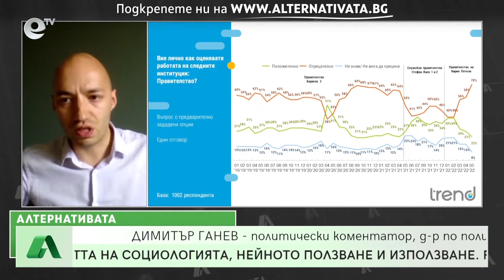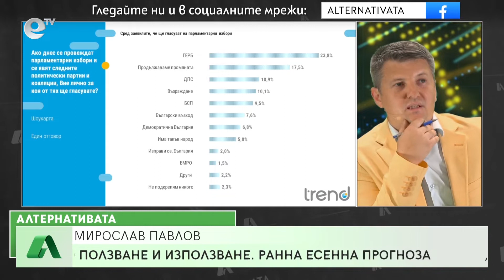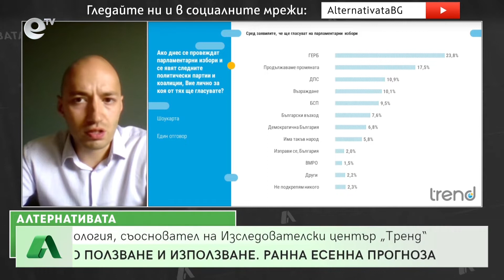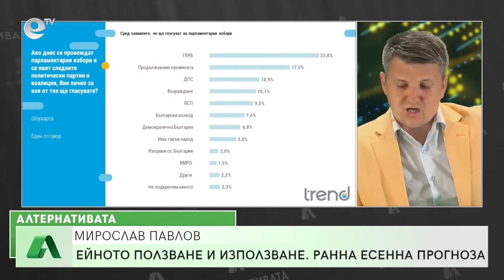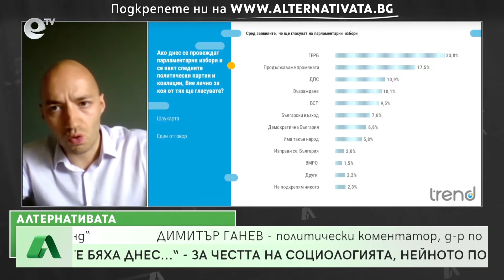АЛТЕРНАТИВАТА, с Мирослав Павлов 26.05.2022